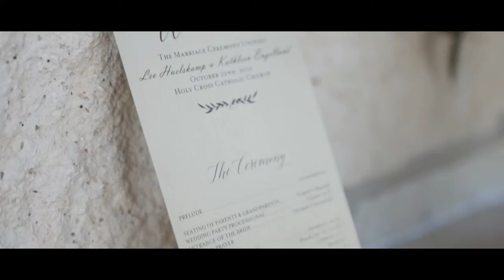Leo & Katie Wedding Film // Hutchinson, Kansas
Shot and Edited by Thad Swift

Equipment I use:

---Cameras
Red Scarlet-W